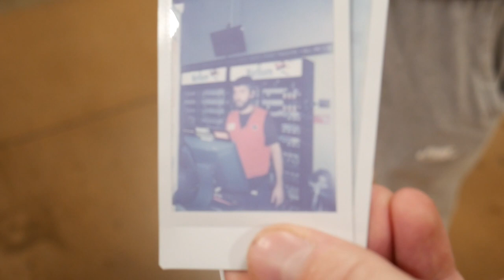Taking Polaroids of People!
COMMENT "Me want polaroid" IF YOU WANT A POLAROID I WILL SEND THEM OUT FOR FREE. In this video I take people's picture with a polaroid camera at Kroger. If you want a pt 2 to this let me know!!

shoutout classified goons